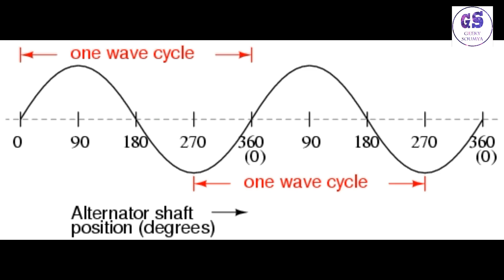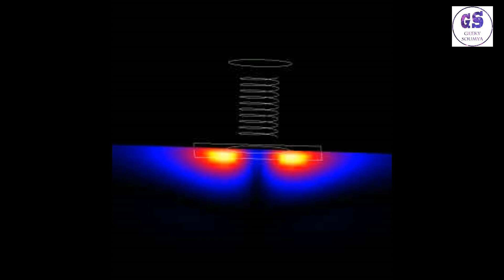Induction Oven and Induction Heating Explained in hindi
"What is Hyper Threading Technology | Doubling Computer Cores | Reality ? Benefits ? Physical Cores ?"
namaskar dosto aaj ki is video me hum baat karenge induction cooking and induction oven and induction heating ke bare me.toh chaliye dosto aaj ki is video ko suru karte hai